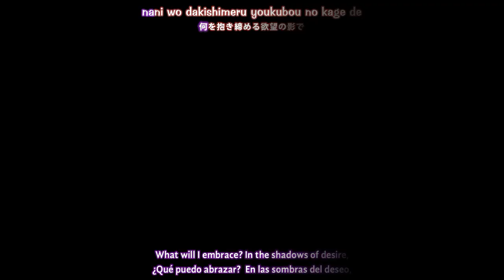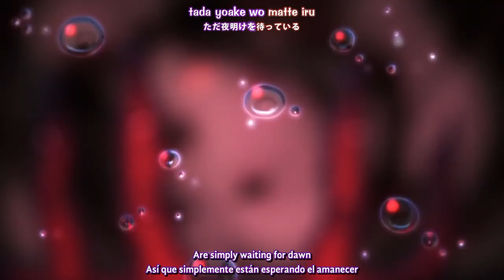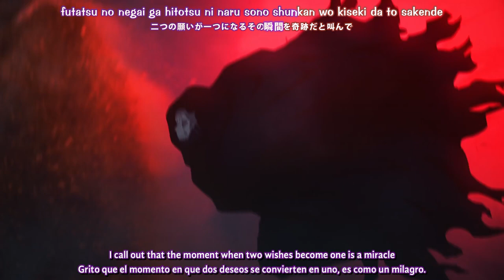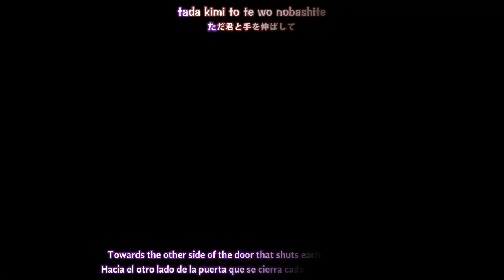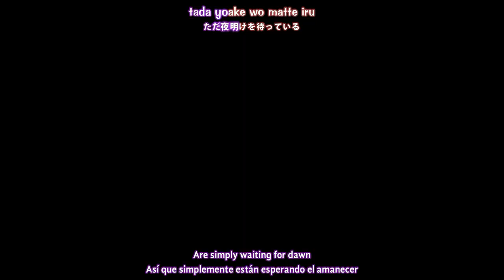『Lyrics AMV』 Fate/stay night Heaven's Feel OP Full 【Another Heaven - Earthmind】ft@FranciLyFlv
Spoiler Alert! Movies : Fate/stay night: Heaven's Feel I , Fate/stay night: Heaven's Feel II , Fate/stay night: Heaven's Feel III

Anime : Fate/stay night: Heaven's Feel
Artist : Earthmind
Song : Another Heaven

➝Video & Subtitles: Stiv Anim & @FranciLyFlv
➝Subtitles: @FranciLyFlv
➝Spanish Translation: Eli Kill